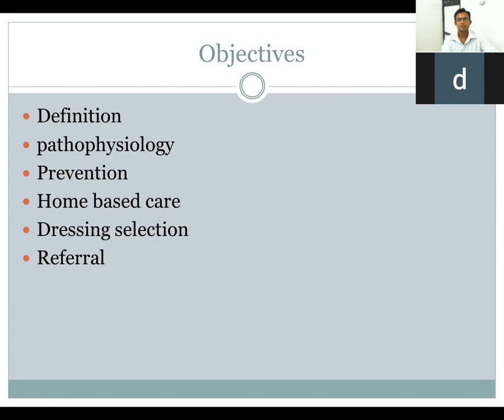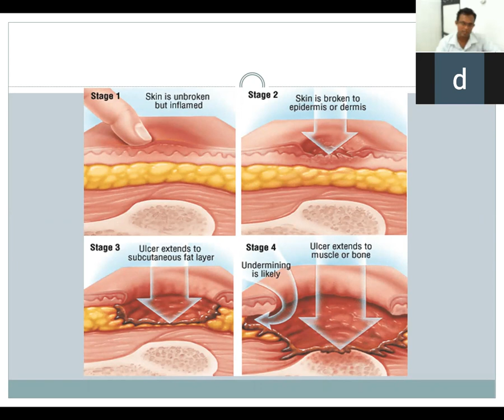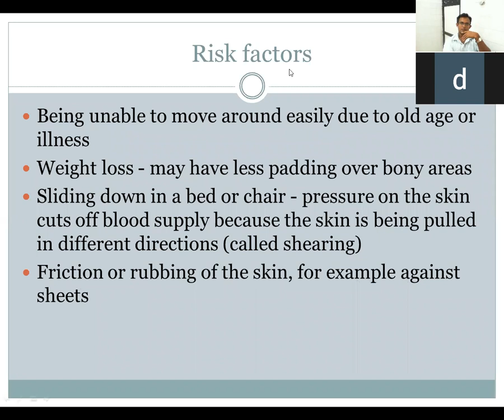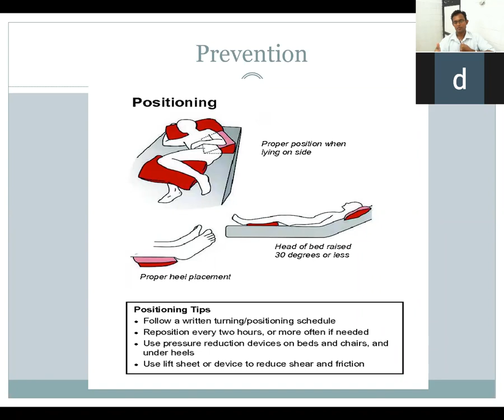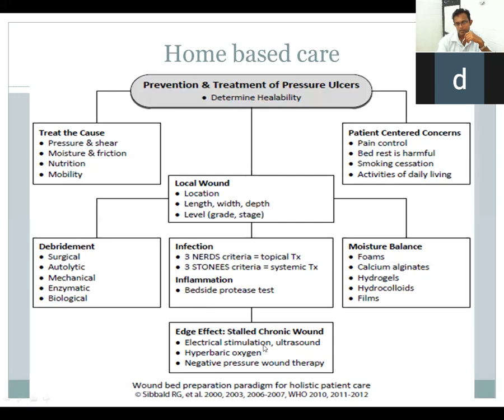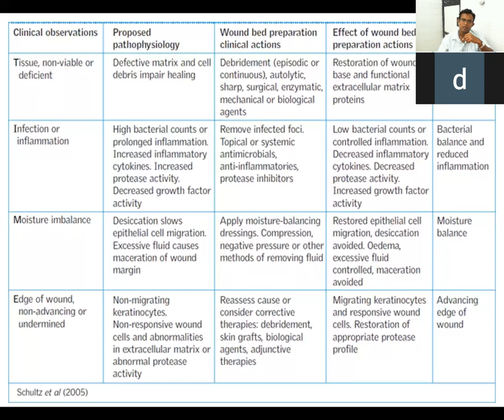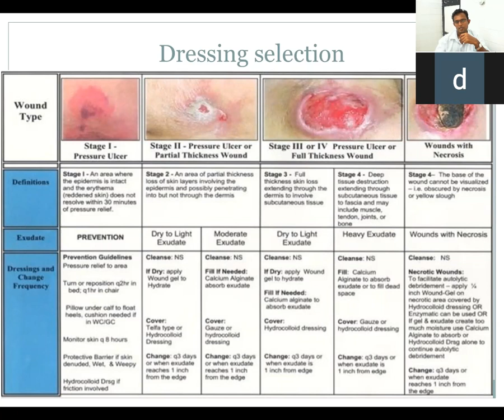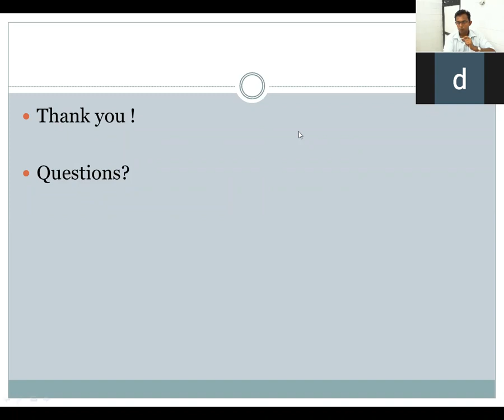Bedsore prevention and management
This is a Zoom Lecture done for the PHNOs by Dr Thusitha Kahaduwa of the Palliative care unit of the NCCP